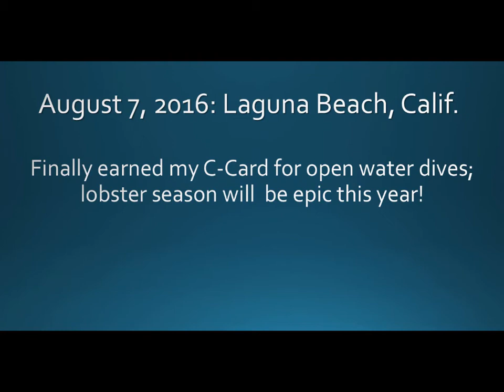Scuba diving Laguna Beach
Completed my final dive for certification on Sunday (8/7/16); only four of us (including the instructor).  Visibility was between 10 to 12 feet and we ran into a few California Sheephead